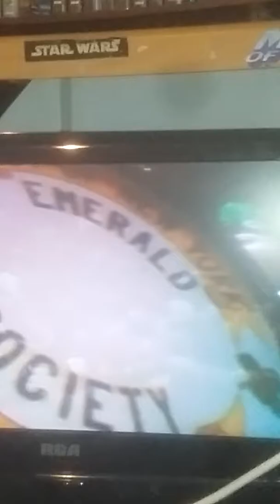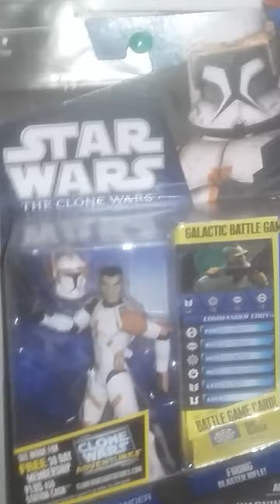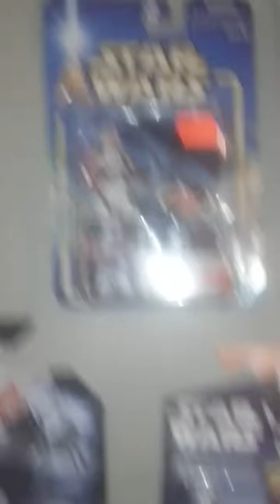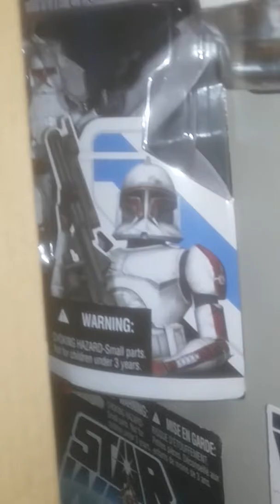Clone top 10 list on The Mike Poirier Star wars room show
Send in the Clones

Space Nerds  action figures collectors

Friends of all ages

New York Comic Con have a marvelous day

Check out Jcc2224  got a roast for him

Happy Thanksgiving 2 Canada 150